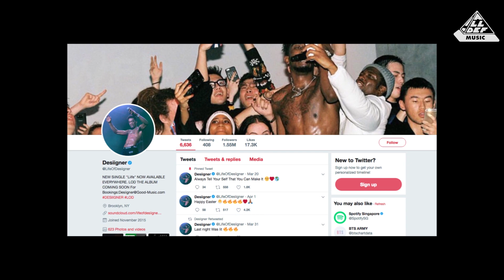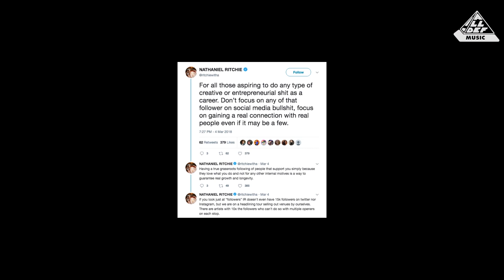Followers Or Following, Which Is Better? | The Booth Review | All Def Music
DJBooth breaks down an important lesson about building a fan base.